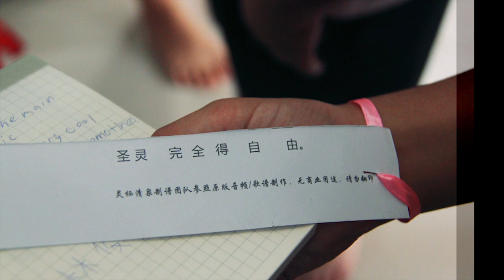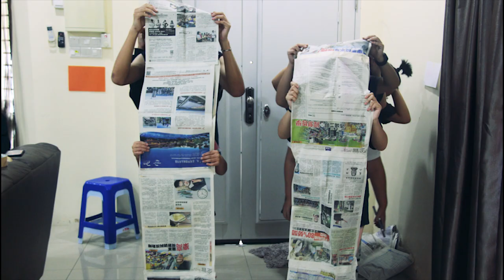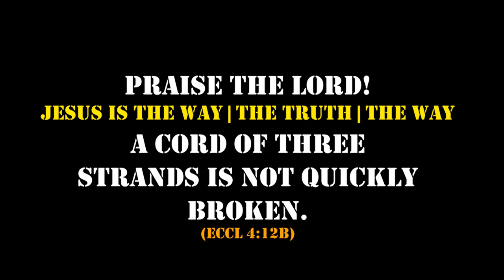SOS CAMP 2 0 Photo Video | Jerantut